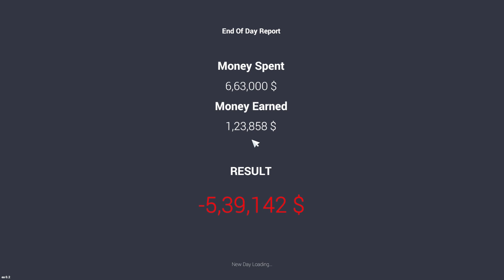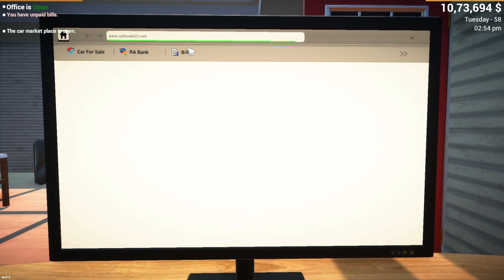Upgrade CarShowroom AT Car For Sale #08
Upgrade CarShowroom Ar Car For Sale #08

car for sale simulator 2023 review
car for sale simulator 2023 techno gamerz
car for sale simulator 2023 ep 1
car for sale simulator 2023 android me kaise download kare
car for sale simulator 2023 android version
car for sale simulator 2023 android unlimited money
car for sale simulator 2023 android mod apk unlimited money